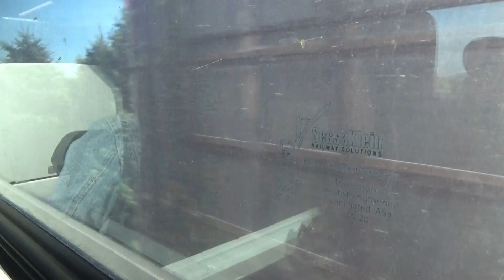Amtrak 351 The Wolverine Arriving Into Chicago Sept 14th 2024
Arriving into Chicago on Amtrak 351 The Wolverine Sept 14th 2024